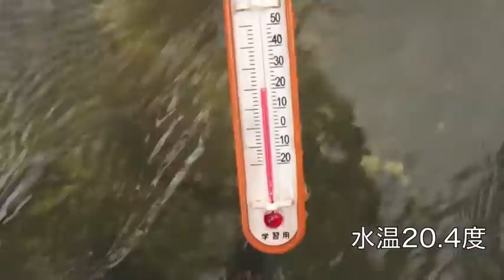2016年7月25日足羽川 鮎釣り